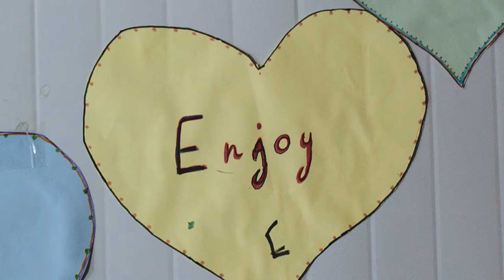TIGER girls: Transforming young lives in Jordan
Have you ever had a teacher or mentor you always looked up to? For a group of girls in Jordan’s Zaatari refugee camp, that person is their coach Nawar, a Syrian refugee just like them. The girls are part of TIGER girls, a UNHCR-funded project that empowers refugee girls through academic support and extracurricular activities, including sports. TIGER stands for ‘These Inspired Girls Enjoy Reading.